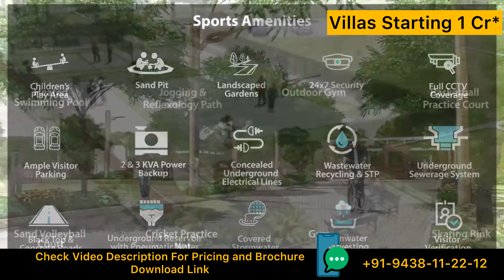Merusri Serene Villas | Villas In Bangalore | Merusri Villas Devanahalli | Merusri Developers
Set away from the bustle of the city in Devanahalli, Serene is a relaxing environment for all. Families can grow together, children can play everywhere and life remains, captured in the imagination like a work of art.

LIFESTYLE, SAFETY & PRIVACY

The life of your dreams With well-curated designs of the common areas, clubhouse & your private space, you get to live the life you have always dreamed of.

Let your children run and design a small outdoor play area within your own space and let your children rediscover the joy of being being outdoors & where you can keep an eye on them.

A bit of organic in your diet Discover the joy of using vegetables grown on your own land in your food.

More for you and your family Villa project amenities are generally less crowded and are exclusively for residents only. You get all the feel of an independent house with the community of a housing society.

A badge of pride Take pride in owning your own land, whether it's a premade villa or one of your own design. Or the satisfaction of ownership or as an investment.

Connected to Everything

Serene as an idea was conceived as a space to keep out the noise and the bustle of the city. However, it is important to be able to connect quickly with the world around us. As peaceful as the location is, Serene allows one to move into and out of the city with ease. Serene is located close to Bengaluru International Airport and a stone's throw away from National Highway 44.